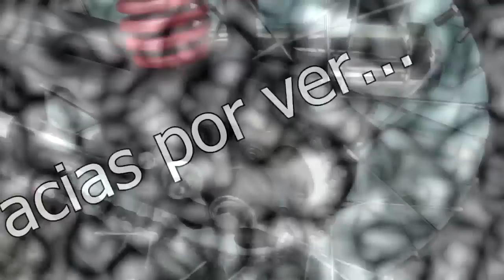El Carburador mantenimiento motocicleta (En casa), con AKT NKD 125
Aprendamos como realizar un mantenimiento al carburador de nuestras motos y así ahorrarnos un dinero.

El mantenimiento del carburador reduce:

Humo Gris
Explosiones en exosto
Consumo de Gasolina